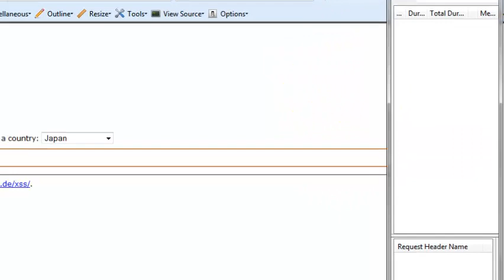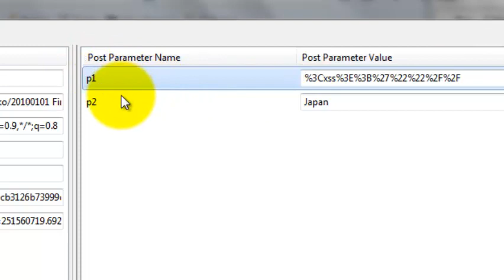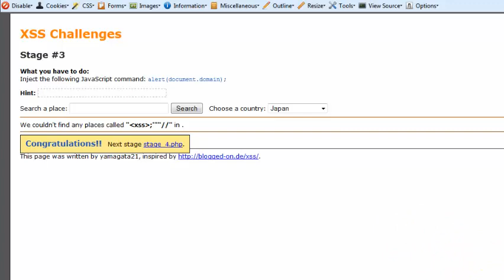xss (cross site scripting) filter evasion series stage 3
Link to the challenge 2